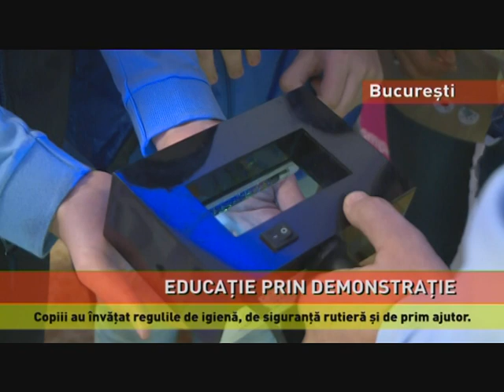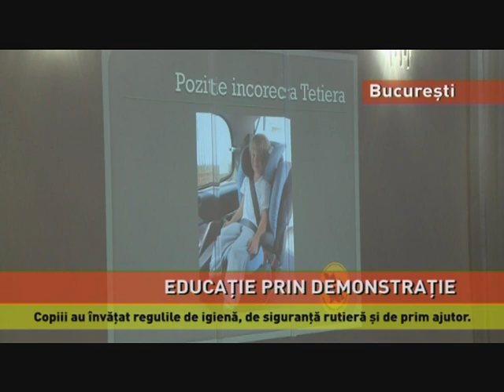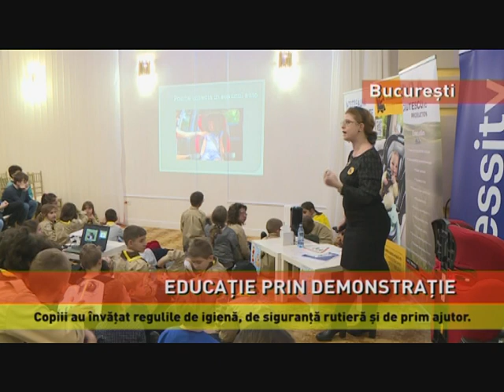Copiii au învățat regulile de igienă, de siguranță rutieră și de prim ajutor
"Cu mâinile curate"! Nu este vorba celebrul film, ci de o acțune a cercetașilor din Ilfov și București, pentru implicare în viața civică a comunităților! Centrul Local "Lupii Ageri" Popești-Leordeni, în colaborare cu...